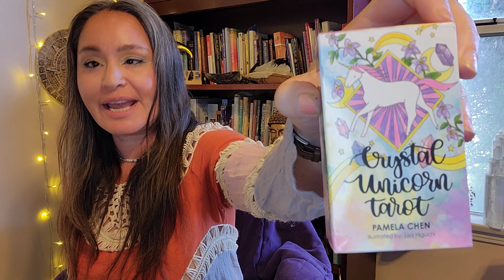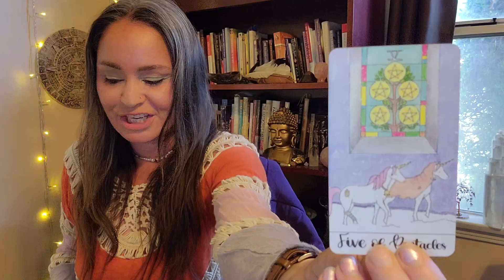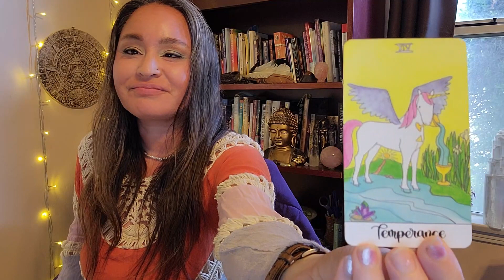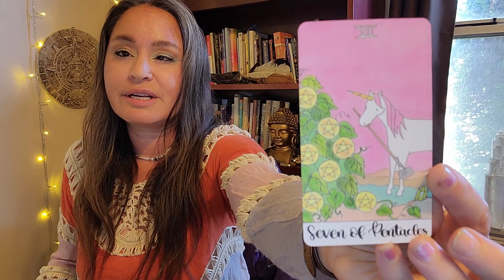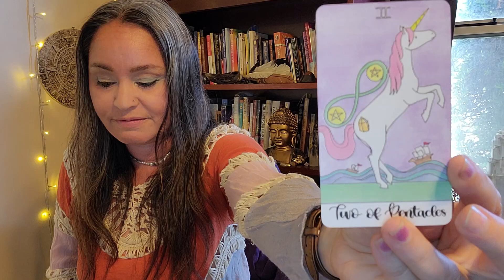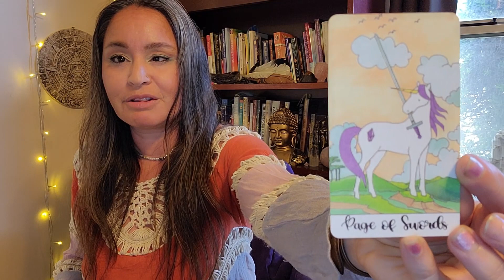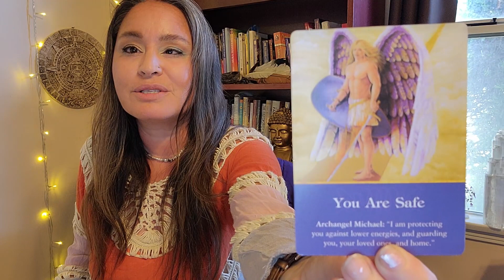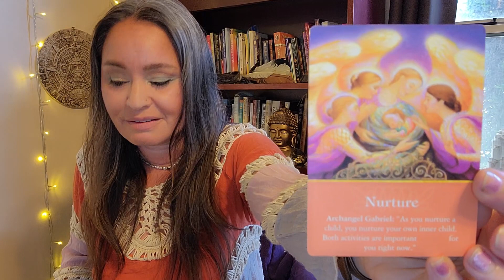Pisces - That Wetness is Waiting. Drop the Baggage. August 1-10, 2022